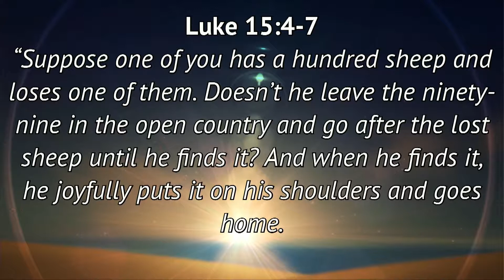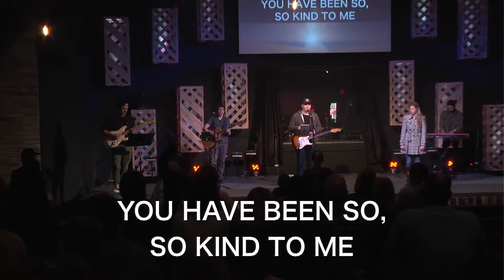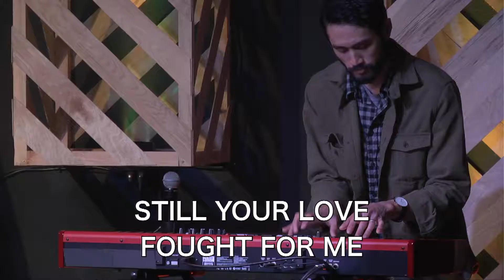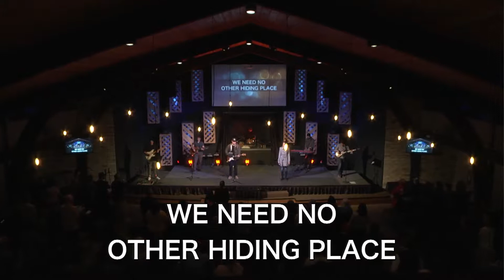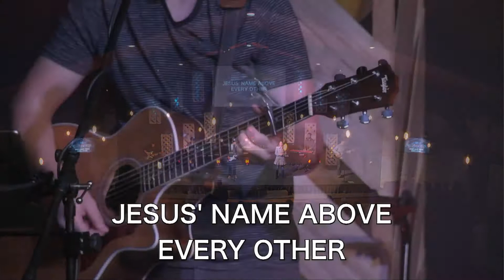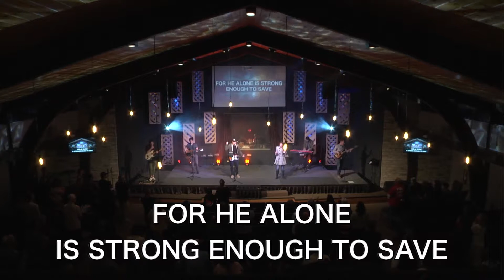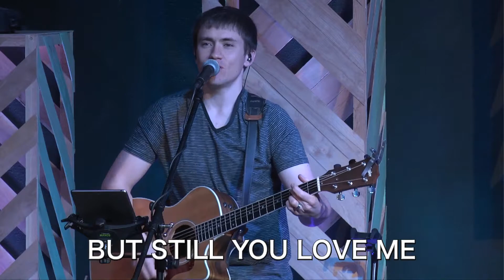Worship at Seven Church: Lakeside, CA 2/25/18